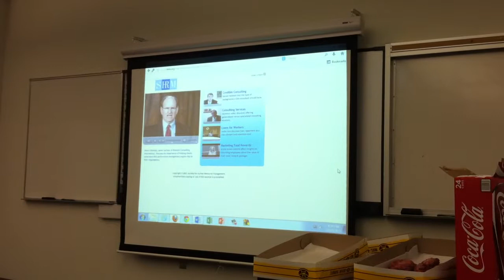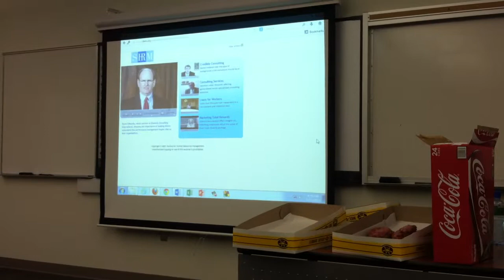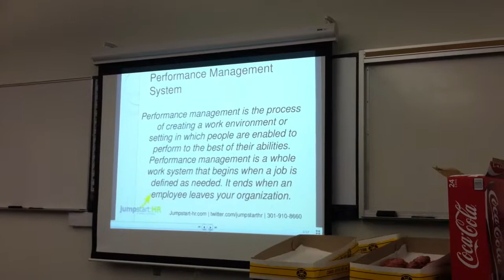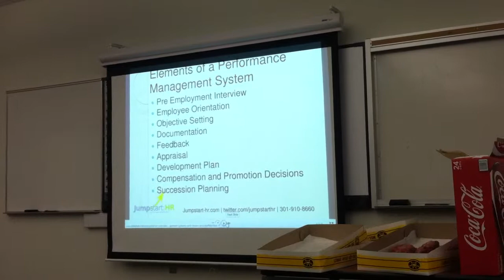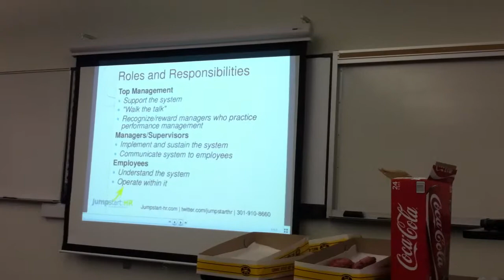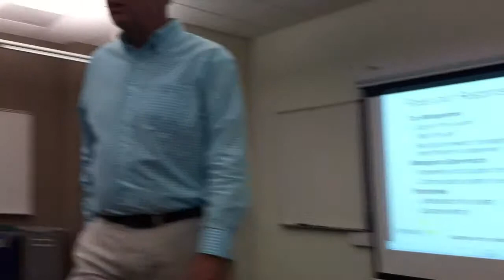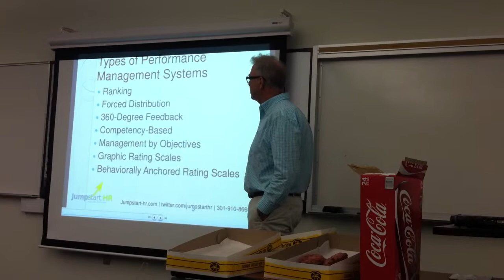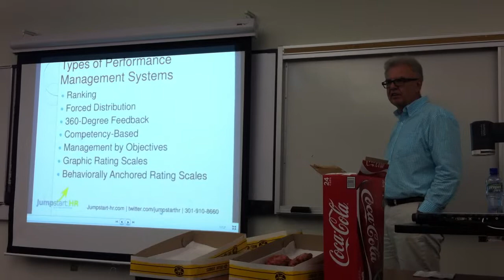Dave Ryan Speaker Presenation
UIS HR Class